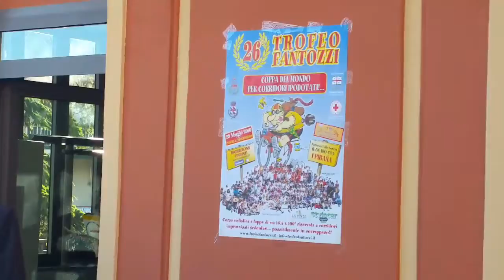Inaugurazione del Trenino Genova -Casella 21.5.2016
Il viaggio inaugurale del  rinnovato trenino Genova - Casella